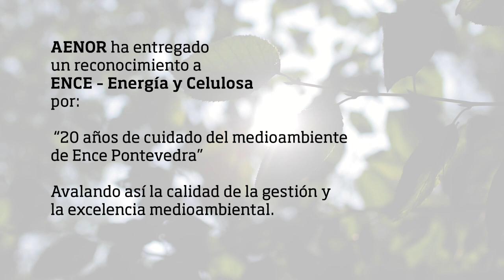Reconocimiento ENCE - Energía y Celulosa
AENOR ha entregado este viernes un reconocimiento a Ence – Energía y Celulosa por “20 años de cuidado del medioambiente de Ence Pontevedra”.

El CEO de AENOR, Rafael García Meiro, ha entregado este reconocimiento al Presidente de Ence, Ignacio Colmenares, en un acto celebrado en la capital pontevedresa, al que han asistido distintas personalidades públicas, entre las que merece la pena destacar a la Vicepresidenta Segunda de la Xunta de Galicia y Conselleira de Medio Ambiente, Territorio e Vivenda, Ángeles Vázquez, que ha clausurado el acto.